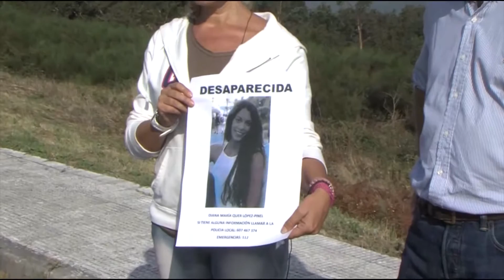04012018 01 CASO DIANA QUER_1